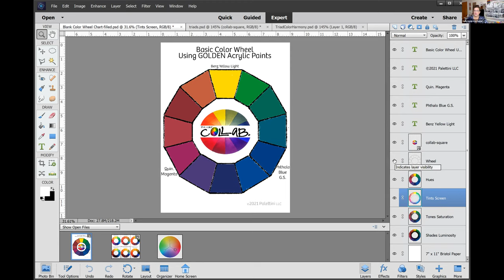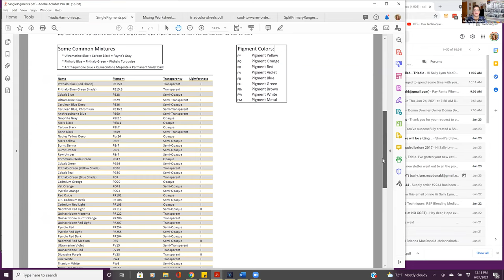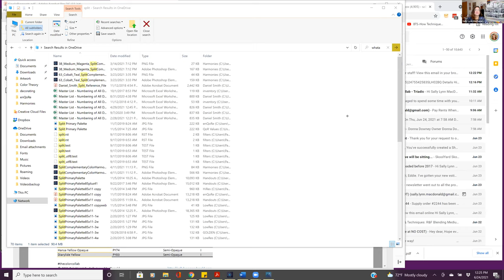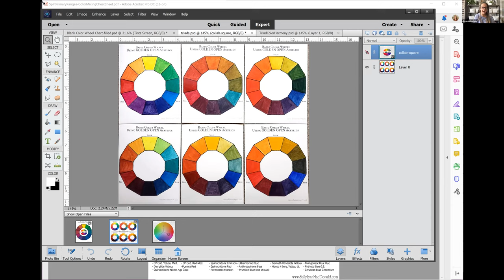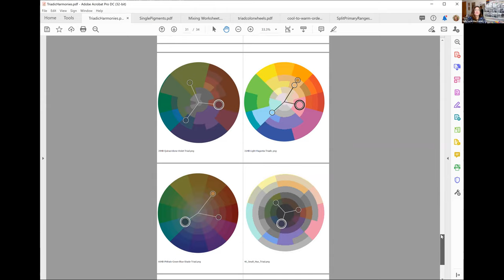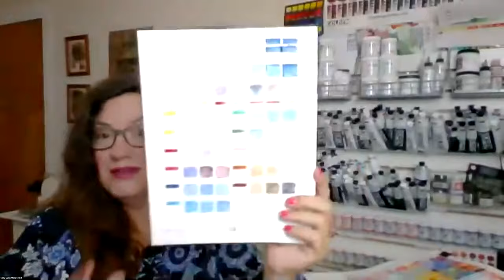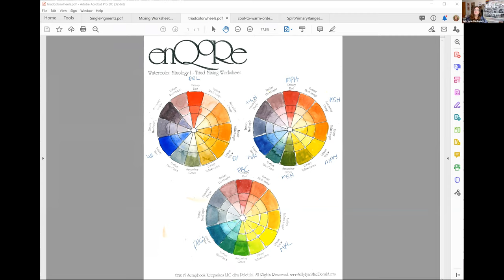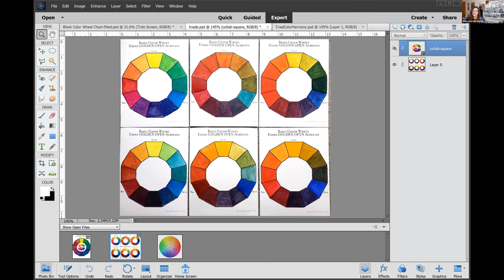thecolorcollab - Using Triads for Color Mixing and Color Harmony with Acrylics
Join Donna Downey and Sally Lynn MacDonald for another episode of thecolorcollab. We are having a threesome this month. Actually a Triad. The word triad refers to a few concepts: 1) a mixing triad; where all of the colors in a painting are mixed from these three colors. Primary Cyan, Magenta and Yellow are a mixing triad, for example. 2) The triadic color harmony groups three colors that are evenly spaced from another and form a triangle on the color wheel. And just using three colors to fit the 'place' on the RYB arrangement and expand your artistic horizons. This arrangement tends to have very vibrant contrast, although not as much as the complementary harmony. It works best if you let one color be more dominant than the other two. Join us for a discussion on all things Triadic this month!